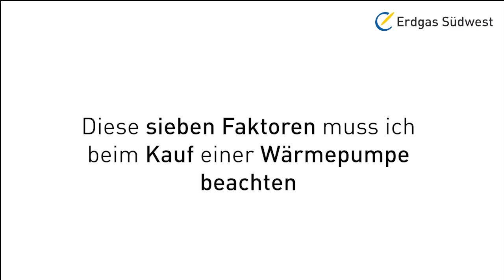Wärmepumpe kaufen: Diese 7 wichtigen Faktoren solltest du kennen!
Überlegst du, eine Wärmepumpe zu kaufen? In diesem Video erfährst du, welche 7 entscheidenden Faktoren du unbedingt beachten solltest, um die beste Wärmepumpe für dein Zuhause auszuwählen. Es werden die wichtigsten Aspekte angesprochen, die den Kaufprozess beeinflussen
1.           Wahl der Wärmequelle
2.           Dimensionierung der Heizlast
3.           Herstellerauswahl für die richtige Wärmepumpe
4.           Standort der Außeneinheit der Wärmepumpe
5.           Auswahl der Inneneinheit
6.           Elektroarbeiten
7.           Wärmepumpen-Förderung

Mit diesen Tipps bist du bestens vorbereitet, um die richtige Entscheidung für deine neue Wärmepumpe zu treffen. Erfahre jetzt mehr über unser Wärmepumpen-Komplettpaket

Wie gut funktioniert eigentlich eine Wärmepumpe im Winter? Hier erfährst du mehr